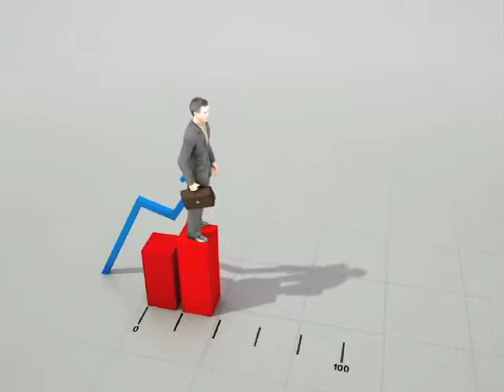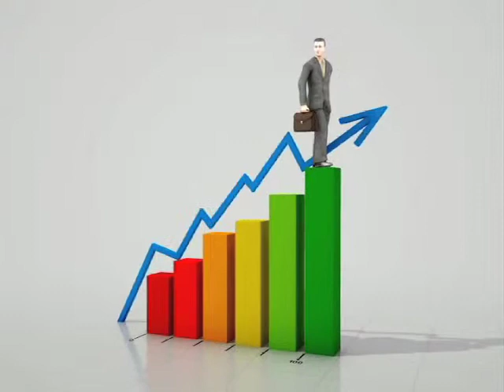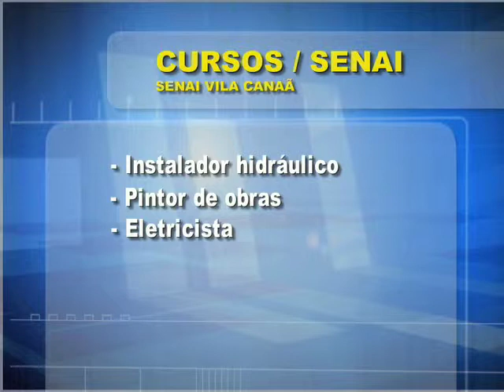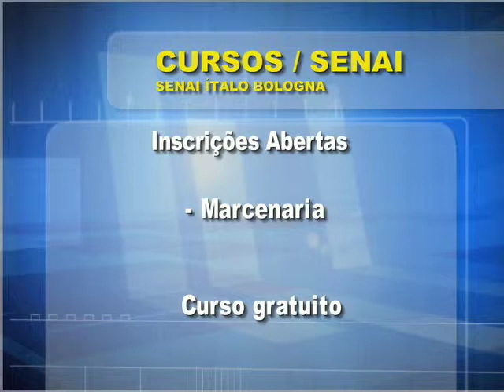Jornal da Indústria . 30.03.2010 (Parte 2)